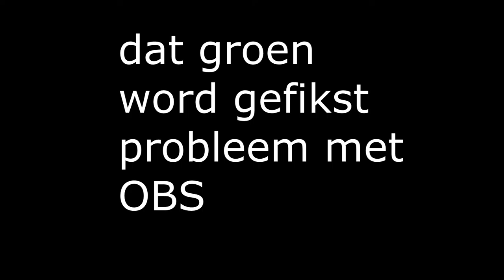kanaal gestriked aboneer op GioDa Linkje in de vebchrijfing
YoDieYo mensen van GekkeGamers. Welkom op dit kanaal.
Op dit kanaal kan je veel verwachten van gaming maar sins kort ook richting vlogs en meiden dingen. wij hopen dat jullie Op ons abonneren en natuurlijk een like achter laten en vaker op het kanaal te zien. als je wil kan je doneren linkje boven aan. Wij gaan weer video's maken en livestreams in plennen. we zien jullie in de volgende video. Later mensen